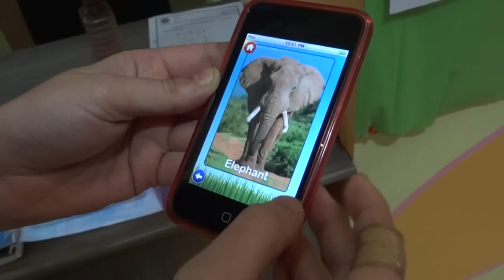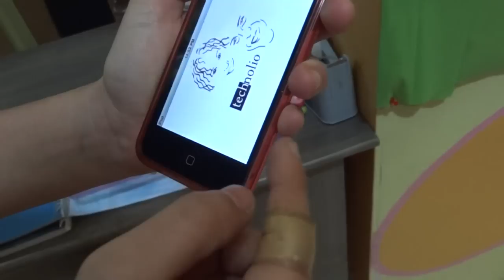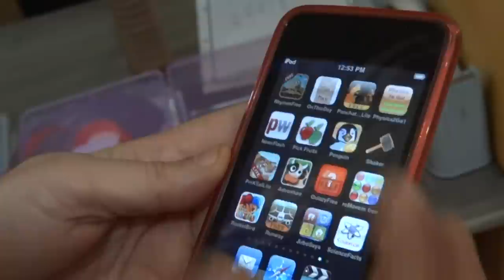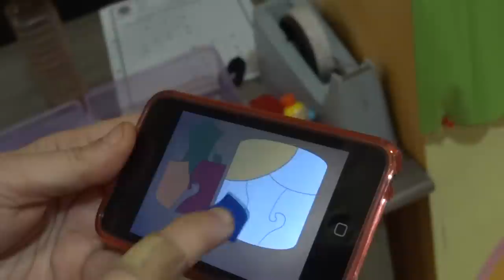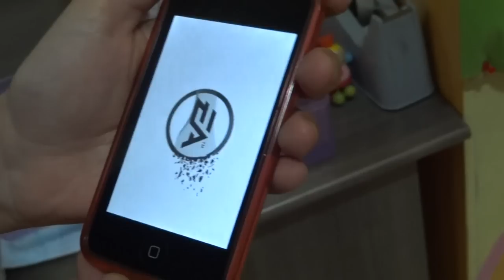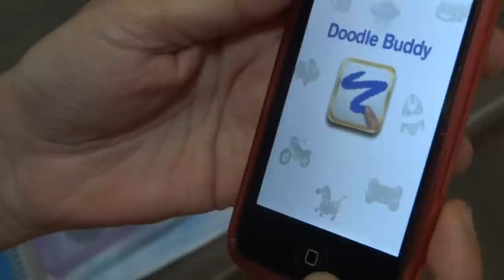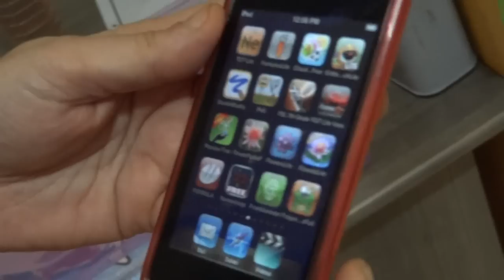Digitizing The Classroom Through Apple's iDevices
A teacher of the nursery grade demonstrates how the iPod touch is put to use as an educational tool at Universal School, Tardeo.